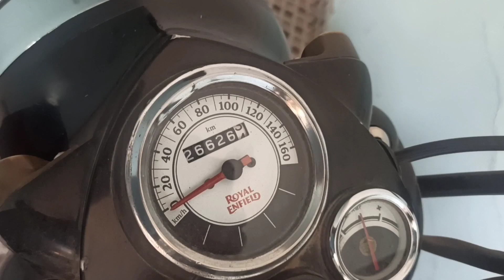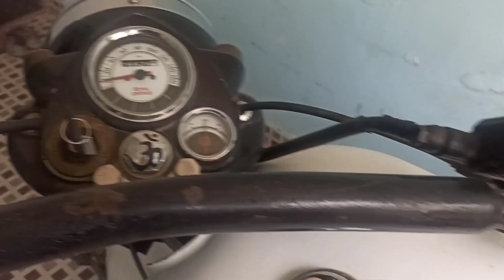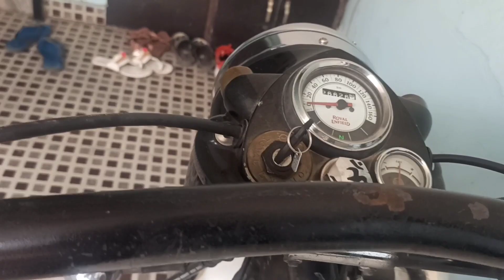Royal Enfield bullet 350 classic detailed||ऐसा होगा सोचा नहीं था🙄😱fullmodification 😎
Royal Enfield bullet 350 classic detailed||ऐसा होगा सोचा नहीं था🙄😱||Full Modified 😎

Royal Enfield bullet 350 classic bohot he achi bike hai. 8 saal mai kabhi dhoka nahi diya is bike ne. I am fully satisfied with the performance😊

bullet classic 350 modified review
c350 modified
bullet modified 350 classic
classic 350 modified bullet
modified e350
f355 modified
g body mods
modified bullet 350 classic like harley davidson
mp bullet mold review
royal enfield classic 350 mods
royal enfield classic 350 on highway
royal enfield classic 350 review usa
turbo bullet classifieds
vintage modified vs classic vibe
yellow bullet classifieds
royal enfield classic 350 0-60
classic bullet 350 modified
351 modified performance rebuild kit
royal enfield classic 500 review 2021
modified c5 corvette
remington model 7 350 rem mag
remington model 7 reviews